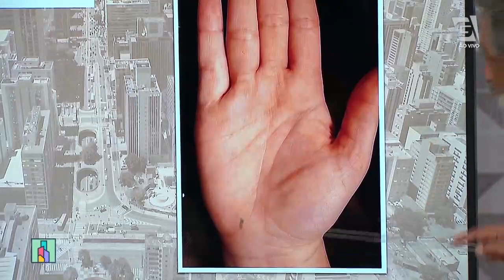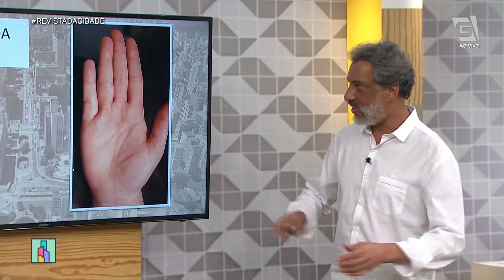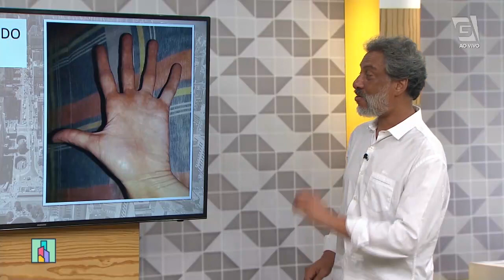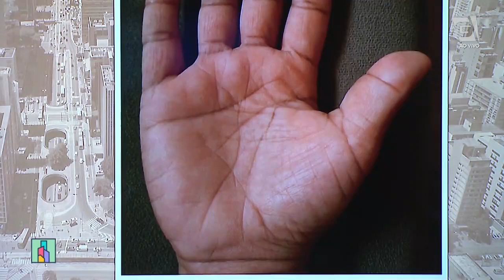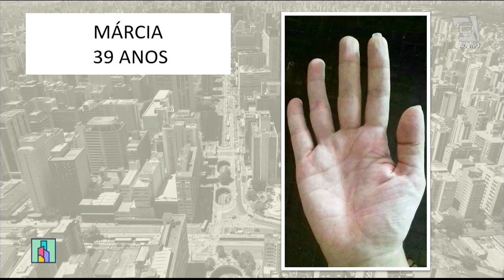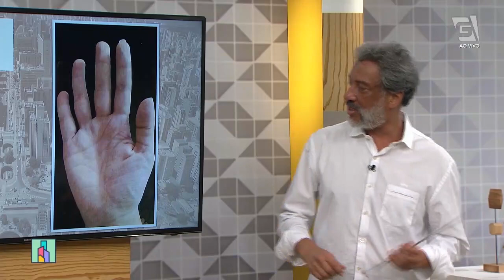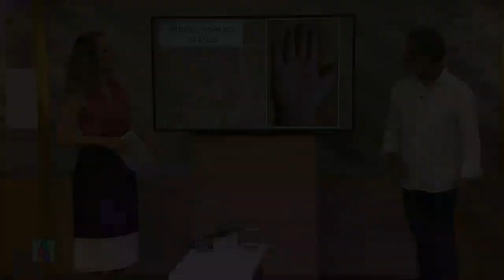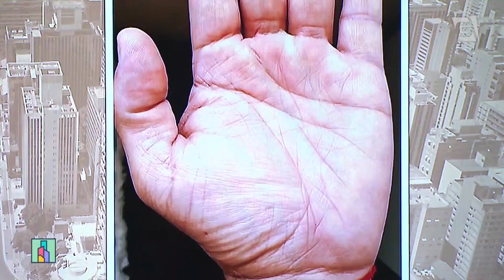Esoterismo: Quiromancia - Revista da Cidade (25/10/19)